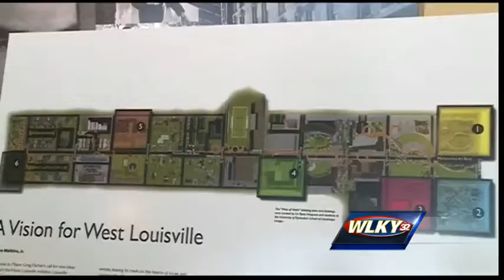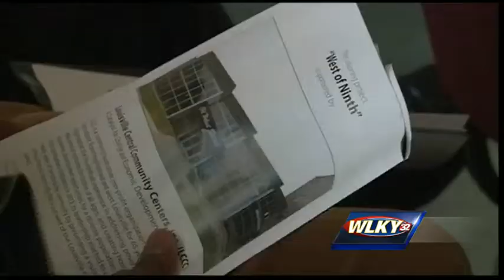Effort to revitalize Ninth Street in west Louisville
Some city leaders are coming up with a plan to revitalize west Louisville.